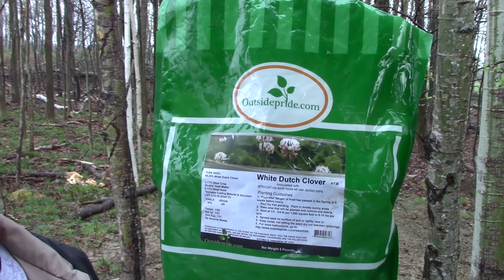Why Put a Deer Water Hole Near Your Tree stand?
Putting a deer water hole near your tree stand can put you in the game when it comes to hunting cruising bucks in the rut. Deer water holes can draw deer to within bow range, especially if you get them set up early in the season and allow deer time to get used to them. In this video I will show you the entire process, start to finish. Bucks in the rut constantly use up valuable resources. Offering them a quick stop for much needed water at a deer water hole near your tree stand may be the ticket for bagging that mature archery buck on your property this fall.
WhiteTALES Deer Hunting